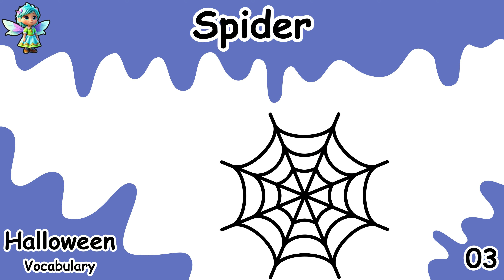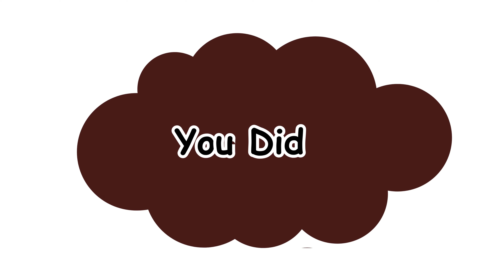Learn Halloween Vocabulary | Kids Learning Videos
Discover a captivating resource to learn Halloween vocabulary. Engage with our interactive content, designed to expand your seasonal lexicon. Ideal for learners of all ages, our material provides an entertaining and effective way to master Halloween-related terms in English.

🌟 We have lots of cool poems and catchy rhymes for kids. They come with awesome cartoons and colorful animations. 🎶 We've got gentle songs for babies, playful rhymes for little kids, and smart poems for young learners. Come join us on this super fun adventure through the world of poems and rhymes!

We offer you a variety of high-quality animated poems for everyone.

You can also approach us on Facebook  and Instagram